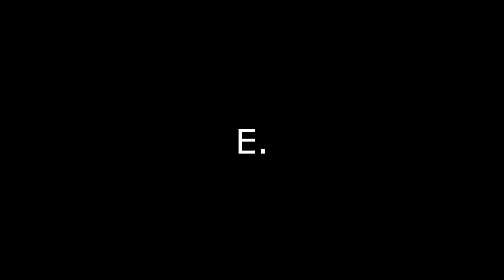Tord's Public Service Announcment || SHITPOST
LOOK ITS YA BOI KING HITTING YA WITH THAT GAY SHIT--but seriously this is all I can do for now, I have one other video im working on but itll take a bit. And i have other projects im gonna be focusing on so my posting will be irregular.

I will try to do streams as much as I can uwu and IDK WHY I KEEP USING TORD FOR SHITPOSTS DONT ASK ME--

1. "Your channel looks familiar. Are you Melanie Wright Productions?
2. "What Programs and things Do you use to draw and animate?"
-I use a laptop trackpad to draw, Medibang to draw also, Firealpaca mainly for animating and Sony Vegas 13 for editing!
3. "Can We collab?"
-Maybe. I try to do collabs with inspirations or mutuals but if not if Im free!
4. "Do you have animation commissions?"
-Yes! Check the link to my DA down below for more info!

5. "Hey I heard about the *insert drama here*"
6. "What are your main fandoms?"
-My All time main fandom right now is Eddsworld. My other fandoms include, Cuphead, BATIM, FNAF, Camp Camp and Im slowly trying to get into South Park but im being too lazy and im way behind but im gonna watch it! ^^
7. "Do you have any other social Media?"
-Yes! DA, Furaffinity (pretty inactive) Twitter (inactive) Instagram (sorta active??? I dunno.) Tumblr, and Amino!

Discord Server (if any shit goes down I will disable this link. So be warned.)